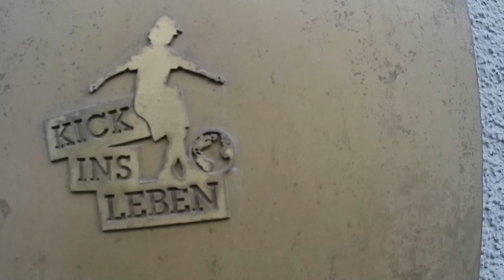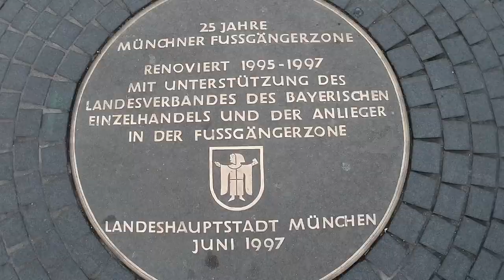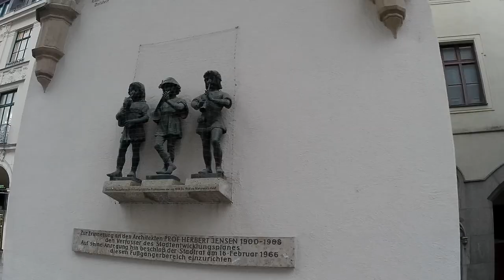Städte tour München 2023